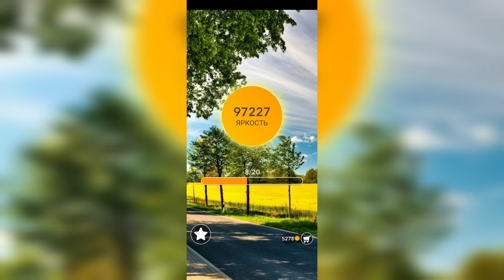Word / Слово Крест: Поиск русского кроссворда / Уровень 2339